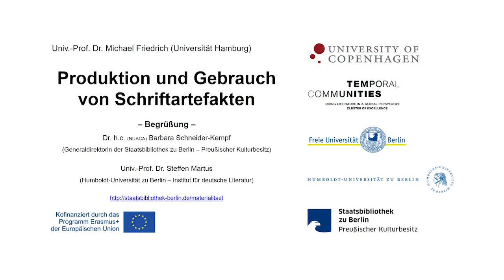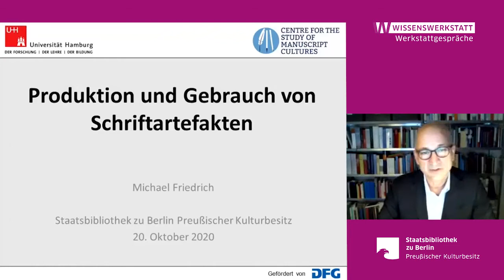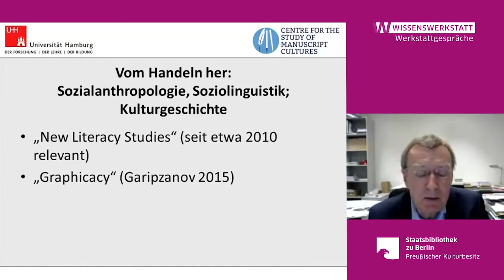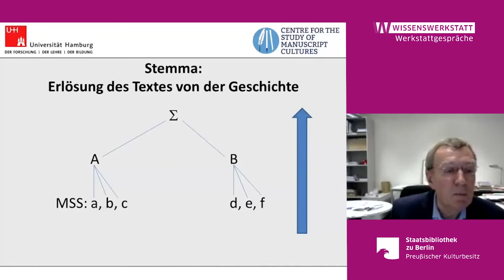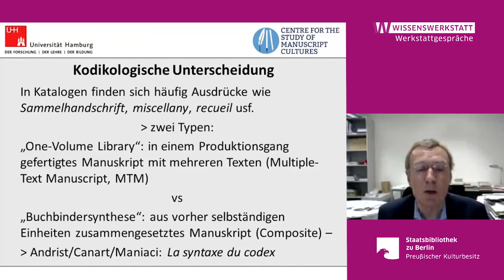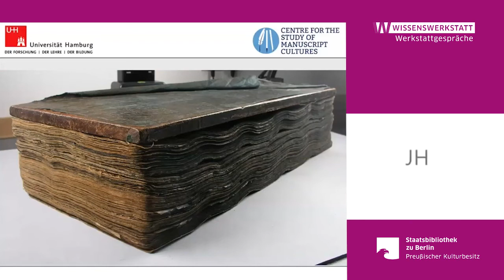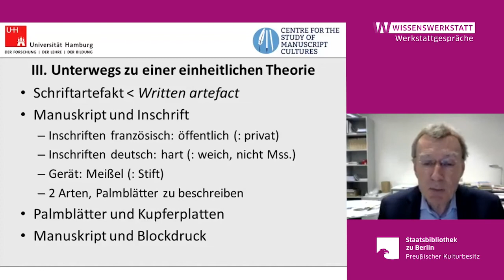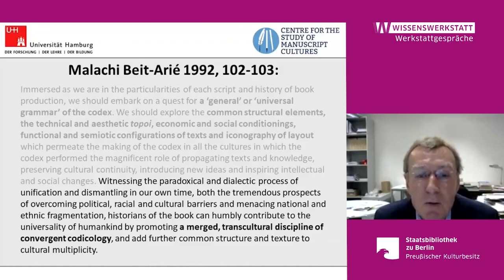Univ.-Prof. Dr. Michael Friedrich: Produktion und Gebrauch von Schriftartefakten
Univ.-Prof. Dr. Michael Friedrich
"Produktion und Gebrauch von Schriftartefakten"
Virtuelles Werkstattgespräch im Rahmen der Veranstaltungsreihe "Die Materialität von Schriftlichkeit – Bibliothek und Forschung im Dialog"

Gemeinsame Vortragsreihe des Exzellenzclusters „Temporal Communities“, von Humboldt-Universität zu Berlin, Universität Kopenhagen und Staatsbibliothek zu Berlin.

Auf einen Durchgang mit Siebenmeilenstiefeln durch relevante Forschungsfelder folgen Überlegungen, die einerseits auf größere Allgemeinheit anstelle der bislang disziplinär, regional und epochal restringierten Ansätze zielen, andererseits anhand von Beispielen verdeutlichen, welche Erkenntnisse von einem Ansatz zu erwarten sind, der nicht mehr primär vom Inhalt des Schriftträgers, sondern vom konkreten Objekt ausgeht.

Informationen zu der Vortragsreihe "Die Materialität von Schriftlichkeit" finden Sie